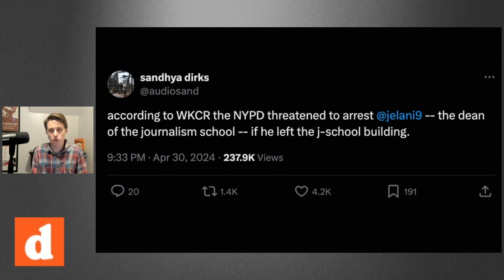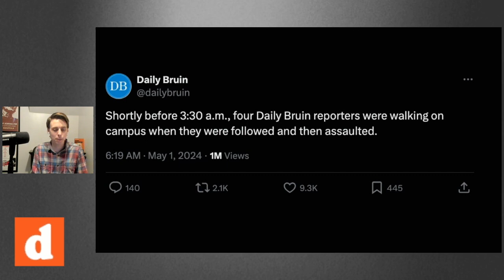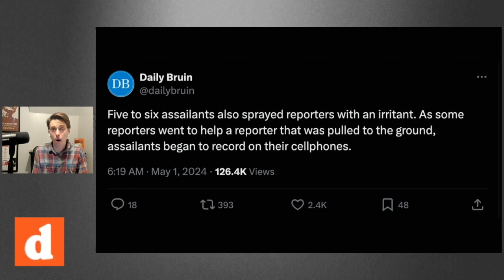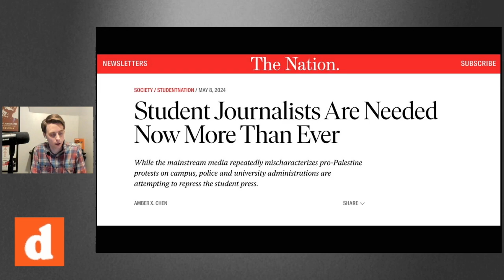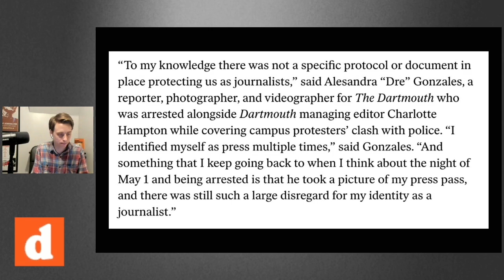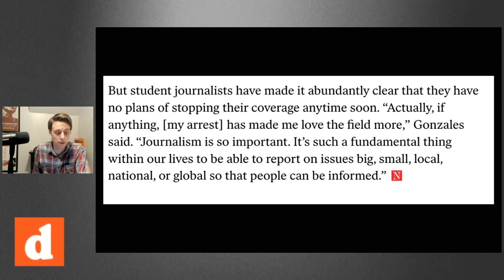Student Journalists Attacked While Reporting On Campus Protests Against Israel's War On Gaza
Kevin Gosztola highlights several incidents where student journalists were arrested, assaulted, or threatened while trying to report on protests against Israel's war on Gaza on their university or college campus.

Clipped from a live broadcast on May 9.

NOTE: Google's algorithm has deemed this video not suitable for certain advertising because of the subject matter. If you support independent journalism, help me counteract this suppression of this video by donating at TheDissenter.org/donate